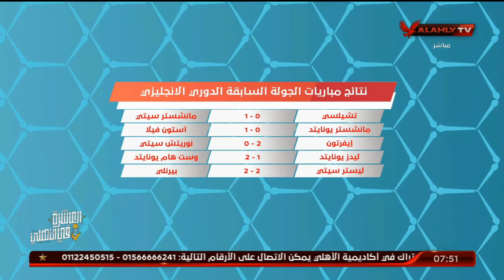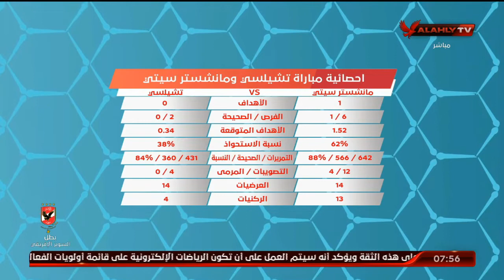احمد مجدي "يعقب" على نتائج مباريات الجولة السابقة بالدوري الإنجليزي وابرز المفاجأت.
احمد مجدي "يعقب" على نتائج مباريات الجولة السابقة بالدوري الإنجليزي وابرز المفاجأت | المحترف